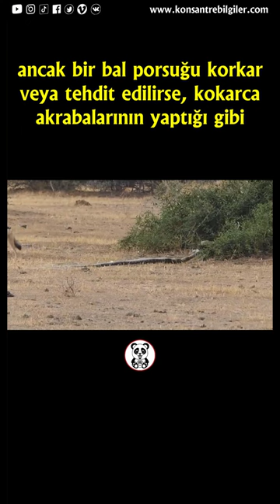DÜNYANIN EN KORKUSUZ HAYVANI!.. BAL PORSUĞU!..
Bu kısa videomuzda "BAL PORSUĞU" ndan bahsedeceğiz.
İyi seyirler.